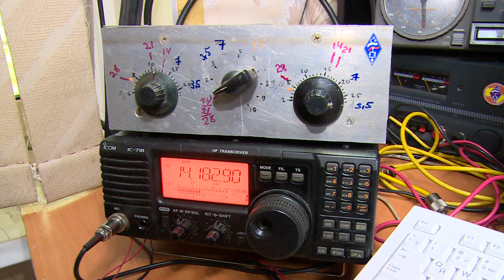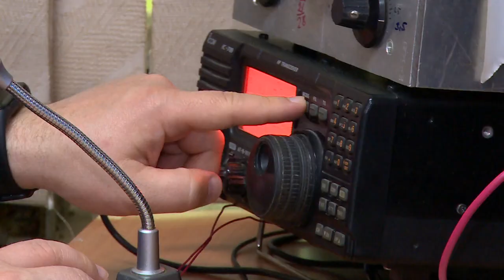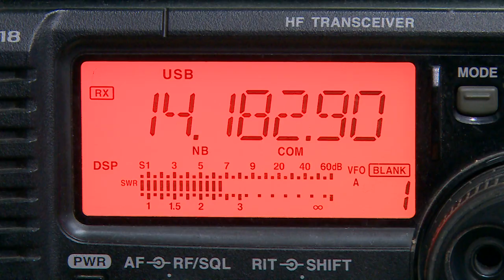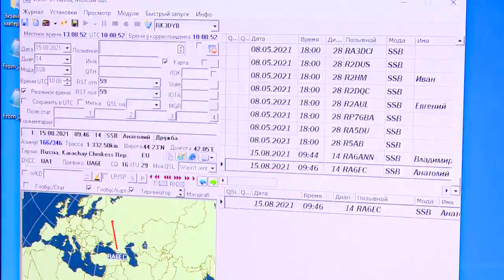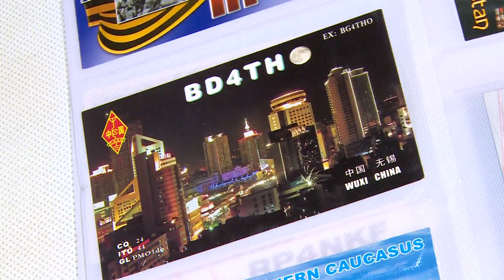Щёлковский клуб радиолюбителей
Как сегодня стать радистом? Знаете ли вы, что в Щелкове есть клуб, в котором можно этому научиться? Работает он уже более пятидесяти лет. О деятельности коллективной радиостанции расскажет наш корреспондент.